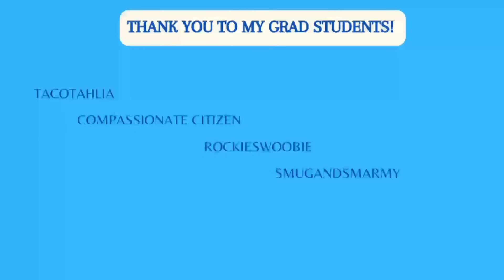Amber suggestively eats a pickle and then goes to church: An Anthropologist Reacts to Amberlynn Reid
Amberlynn Spends a ridiculous amount of time eating a pickle on camera and then briefly takes us to the children's museum. We don't really know what's going on there but there's some great footage of her nostrils. Afterwards she goes to church and shows us the things she's purchased at target.